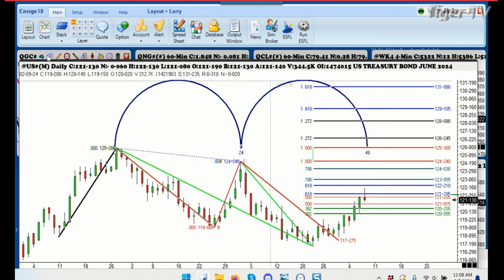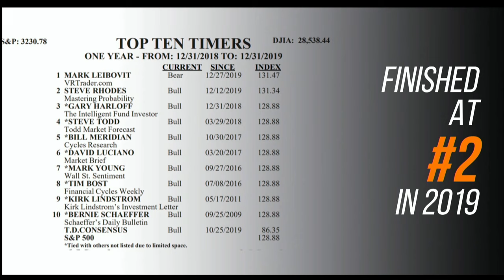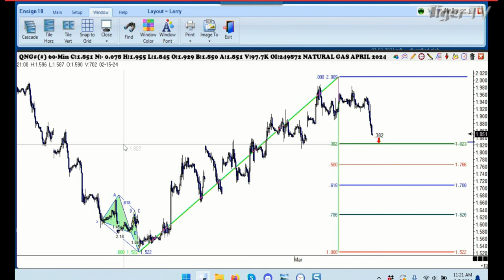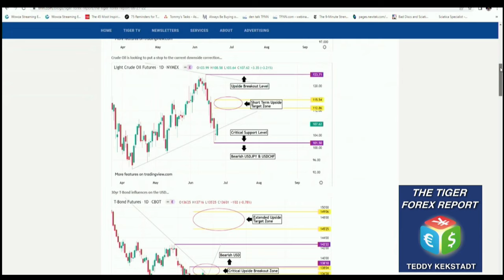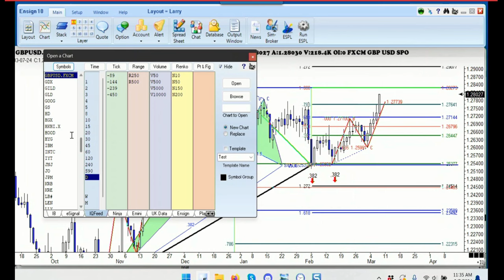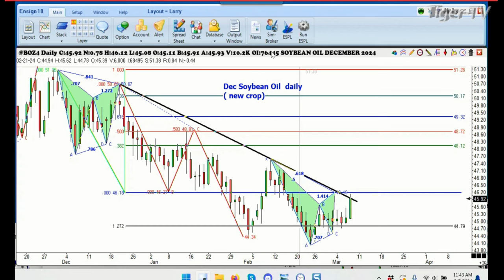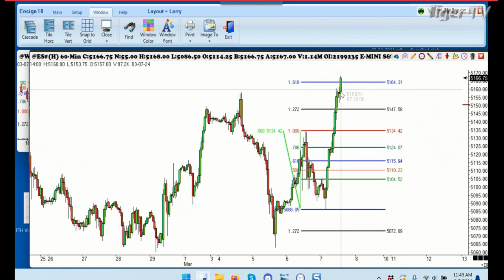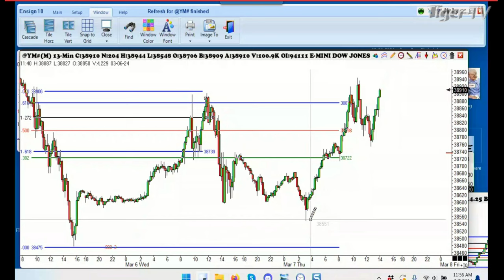March 7th, Trade What You See with Larry Pesavento on TFNN - 2024